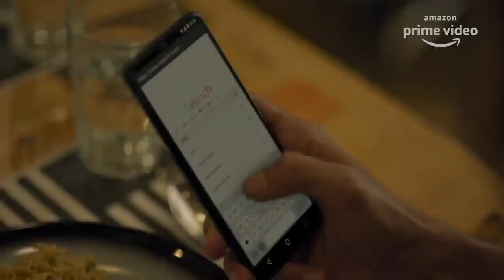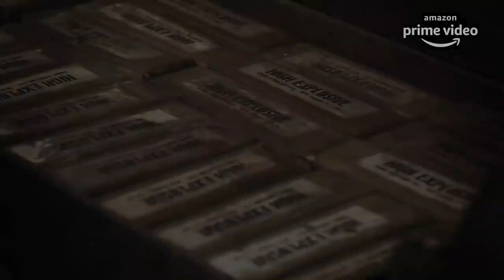new web series family man season 2